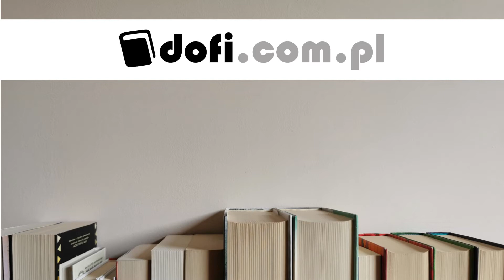O książce "Niemcy opętane" Moniki Black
"Niemcy opętane" to książka o tym, jakie było społeczeństwo niemieckie i stan ducha tego narodu po 1945 roku. Monica Black pokazuje, z jakimi lękami zmagali się mieszkańcy tego kraju, z czego to wynikało i jakie były tego skutki. Nie będzie tu tylko informacji o duchach i egzorcyzmach, ale o tym, jak próbowano poradzić sobie z niechlubną przeszłością.